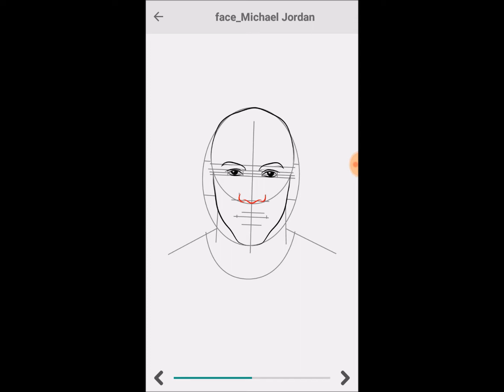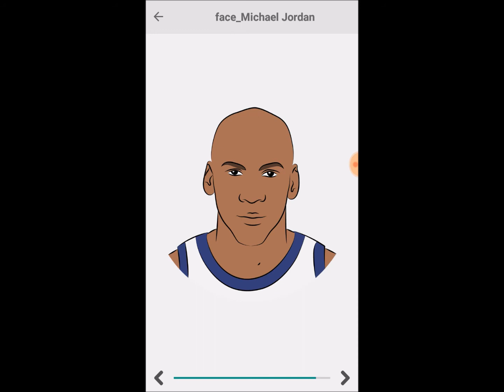How to Draw Micheal Jordan face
Learn to draw Michael Jordan face one step at a time @

Also check
Eternal3D OnlineMuseum Museum Builder. Build your own @
Google Store